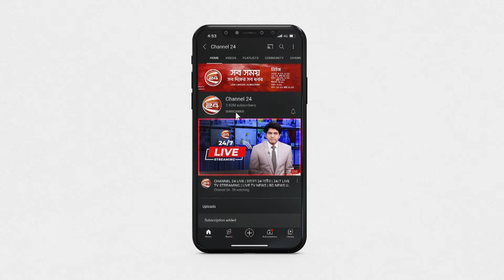বিআরবি হাসপাতালে সেবা গ্রহণে ১০ থেকে ২৫ শতাংশ পর্যন্ত ছাড় পাবেন এনআরবিসি ব্যাংকের কর্মকর্তারা